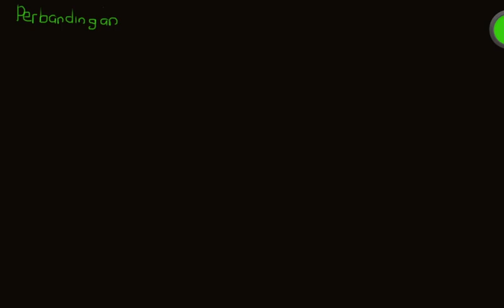Komparasi proporsi di tabel 2x2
Mata kuliah: Analisis data kategorik
Materi: Komparasi proporsi di tabel 2x2 (Beda proporsi, RR, dan OR)